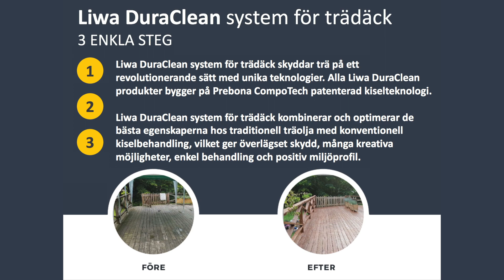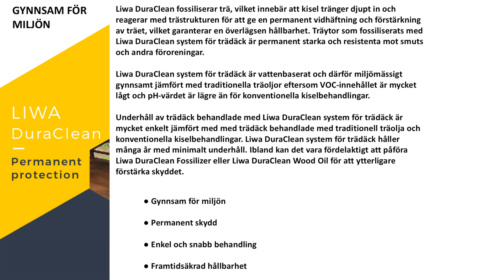Liwa DuraClean system för trädäck - skapa din drömaltan.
Skapa din drömaltan med Liwa DuraClean system för trädäck - framtidens altaner. Med Liwa DuraClean system för trädäck får du ett trädäck som håller sig rent och fräscht länge med hjälp av unik teknologi från Prebona AB. För mer information och beställning besök